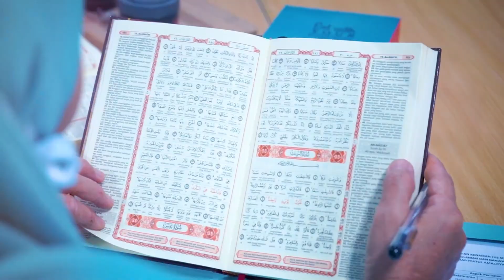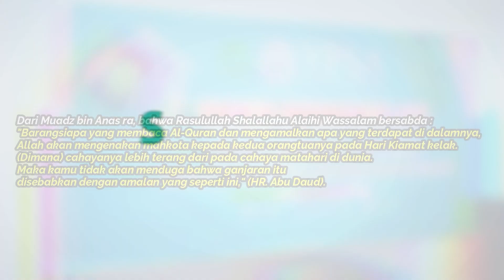Masyaallah❗ Lulus Dengan Kategori Mumtaz | Ahmad Fazli Raidianska Nst. SD TAHFIDZ YPSA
Alhamdulillah  Ahmad Fazli Raidianska Nst. siswa kelas 3 SD TAHFIDZ YPSA telah lulus pada ujian kenaikan Juz 30 tasmi' (setor hafalan)  sekali duduk dalam waktu 1 jam dengan kategori Mumtaz . Kelulusan kenaikan juz ini ditandai dengan penyematan pin bintang bagi siswa yang bersangkutan.